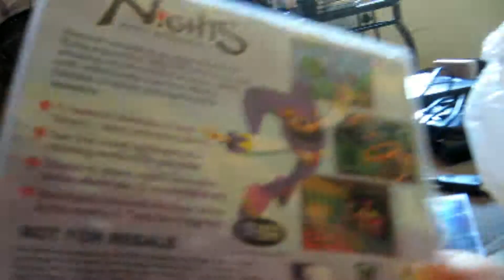Josh's Vlog: Nights On Sega Saturn (9/16/2012 - 9/17/2012 DAY 352-353)